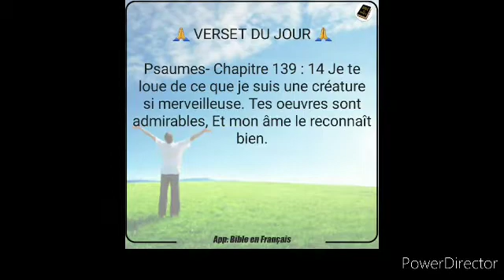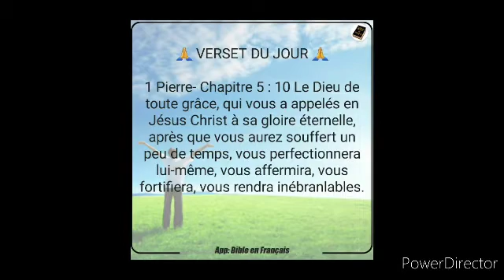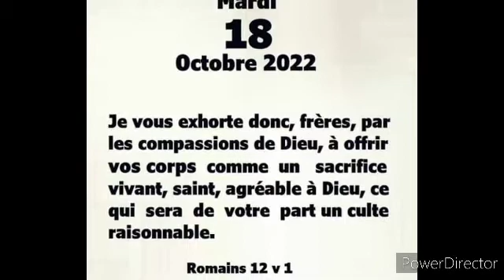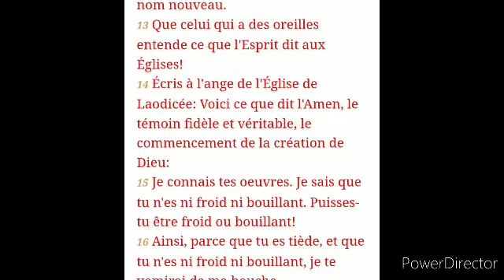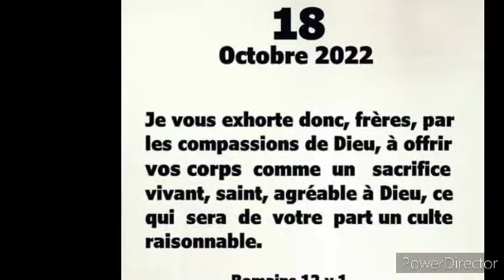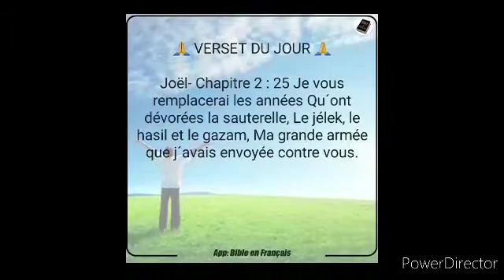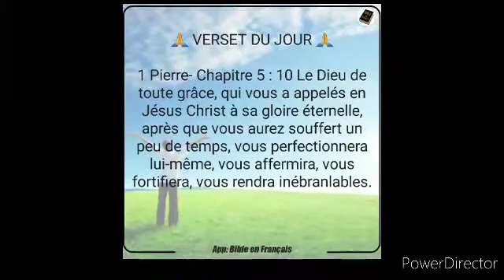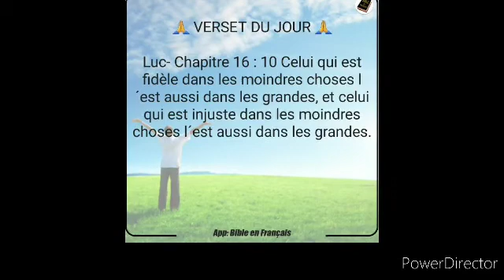October 20, 2022